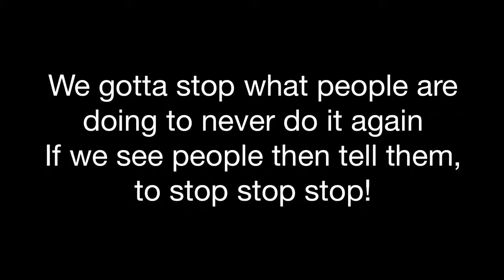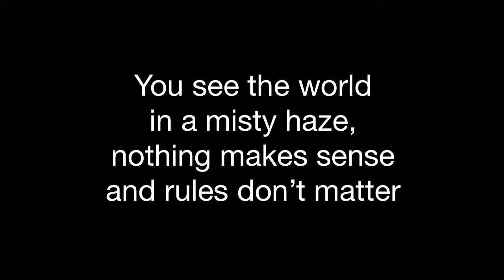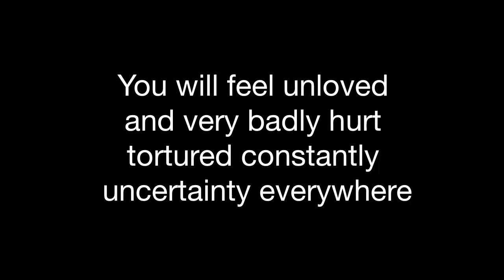Juan, Isaac, Everett, Kevin song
Our song is called Stop Drinking. We made this to keep people from drinking alcohol. Our son's aim is to inspire the halt of the large drinking statistics. Performed at the creative art show at TCIS.